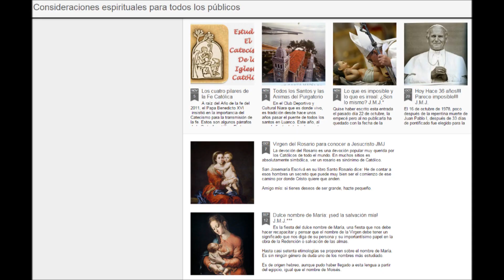Las semillas de Dios: Los 5 pasos para una buena confesion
VII. Los actos del penitente
1450 "La penitencia mueve al pecador a soportarlo todo con el ánimo bien dispuesto; en su corazón, contrición; en la boca, confesión; en la obra, toda humildad y fructífera satisfacción" (Catecismo Romano 2,5,21; cf Concilio de Trento: DS 1673) .
La contrición
1451 Entre los actos del penitente, la contrición aparece en primer lugar. Es "un dolor del alma y una detestación del pecado cometido con la resolución de no volver a pecar" (Concilio de Trento: DS 1676).
1452 Cuando brota del amor de Dios amado sobre todas las cosas, la contrición se llama "contrición perfecta"(contrición de caridad). Semejante contrición perdona las faltas veniales; obtiene también el perdón de los pecados mortales, si comprende la firme resolución de recurrir tan pronto sea posible a la confesión sacramental (cf Concilio de Trento: DS 1677).
1453 La contrición llamada "imperfecta" (o "atrición") es también un don de Dios, un impulso del Espíritu Santo. Nace de la consideración de la fealdad del pecado o del temor de la condenación eterna y de las demás penas con que es amenazado el pecador. Tal conmoción de la conciencia puede ser el comienzo de una evolución interior que culmina, bajo la acción de la gracia, en la absolución sacramental. Sin embargo, por sí misma la contrición imperfecta no alcanza el perdón de los pecados graves, pero dispone a obtenerlo en el sacramento de la Penitencia (cf Concilio de Trento: DS 1678, 1705).
1454 Conviene preparar la recepción de este sacramento mediante un examen de concienciahecho a la luz de la Palabra de Dios. Para esto, los textos más aptos a este respecto se encuentran en el Decálogo y en la catequesis moral de los evangelios y de las Cartas de los Apóstoles: Sermón de la montaña y enseñanzas apostólicas (Rm 12-15; 1 Co 12-13; Ga 5; Ef4-6).
La confesión de los pecados
1455 La confesión de los pecados (acusación), incluso desde un punto de vista simplemente humano, nos libera y facilita nuestra reconciliación con los demás. Por la confesión, el hombre se enfrenta a los pecados de que se siente culpable; asume su responsabilidad y, por ello, se abre de nuevo a Dios y a la comunión de la Iglesia con el fin de hacer posible un nuevo futuro.
1456 La confesión de los pecados hecha al sacerdote constituye una parte esencial del sacramento de la Penitencia: "En la confesión, los penitentes deben enumerar todos los pecados mortales de que tienen conciencia tras haberse examinado seriamente, incluso si estos pecados son muy secretos y si han sido cometidos solamente contra los dos últimos mandamientos del Decálogo (cf Ex 20,17; Mt 5,28), pues, a veces, estos pecados hieren más gravemente el alma y son más peligrosos que los que han sido cometidos a la vista de todos" (Concilio de Trento: DS 1680):
«Cuando los fieles de Cristo se esfuerzan por confesar todos los pecados que recuerdan, no se puede dudar que están presentando ante la misericordia divina para su perdón todos los pecados que han cometido. "Quienes actúan de otro modo y callan conscientemente algunos pecados, no están presentando ante la bondad divina nada que pueda ser perdonado por mediación del sacerdote. Porque si el enfermo se avergüenza de descubrir su llaga al médico, la medicina no cura lo que ignora"  (Concilio de Trento: DS 1680; cf San Jerónimo,Commentarius in Ecclesiasten 10, 11).